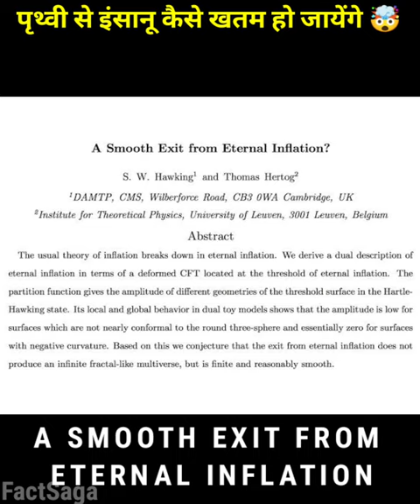पृथ्वी के अंत कैसे हो जायेगा 🤯 । By Fact Saga ।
Stephen Hawking ने बताया पृथ्वी के अंत के बरे मे  ।  Amazing fact  ।  Fact Saga

Fact in english
Fact in India
Fact in world
Fact shorts
Fact short video
Fact in fact
Facttechz
Right to shiksha
Fact bhai

Stephen William Hawking CH CBE FRS FRSA (8 January 1942 – 14 March 2018) was an English theoretical physicist, cosmologist, and author who, at the time of his death, was director of research at the Centre for Theoretical Cosmology at the University of Cambridge.[17][18][7] Between 1979 and 2009, he was the Lucasian Professor of Mathematics at the University of Cambridge.

A robot is a machine—especially one programmable by a computer—capable of carrying out a complex series of actions automatically.[2] A robot can be guided by an external control device, or the control may be embedded within. Robots may be constructed to evoke human form, but most robots are task-performing machines, designed with an emphasis on stark functionality, rather than expressive aesthetics.